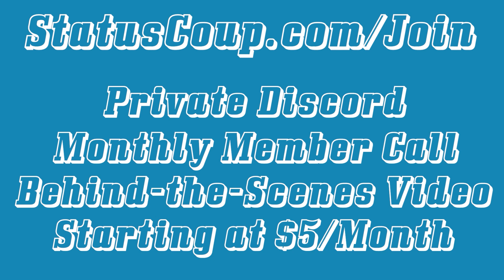Assange's Brother: Julian Will Die if Biden Doesn't Drop Charges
Jordan spoke with Gabriel Shipton, the brother of Julian Assange, at a NYC protest against U.S. extradition of Assange on December 13th, 2021. SUPPORT Status Coup's ON-THE-GROUND and investigative reporting on the stories the corporate media COVERS UP